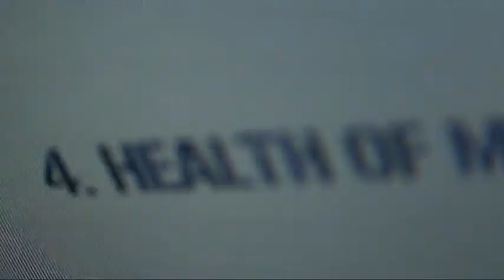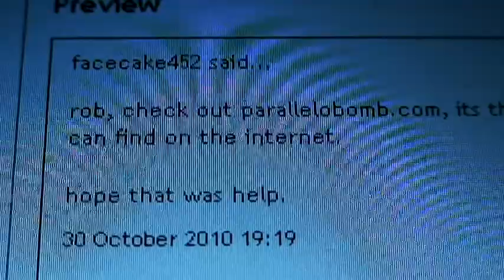Hunting Citizen Episode 4: 'Health Of Mind'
This Is The Forth Episode Of My New Documentary Webseries. In This Episode I Appeal To His Fans And Make Contacts Online.